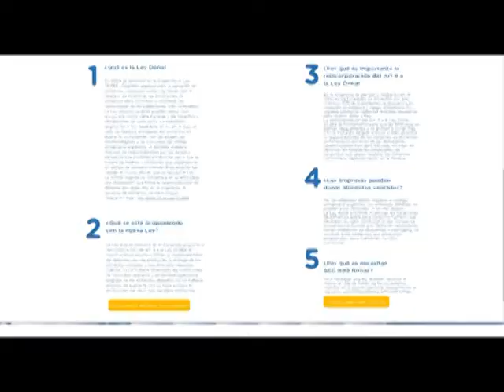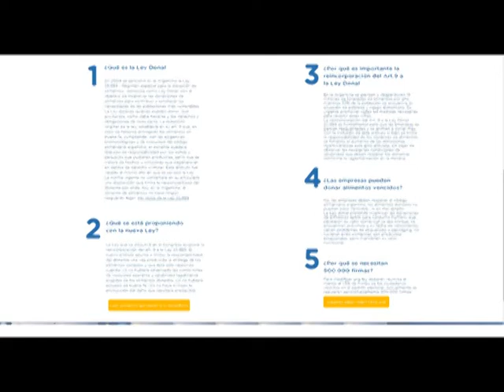MARIO BAÑILES - LEY DEL BUEN SAMARITANO